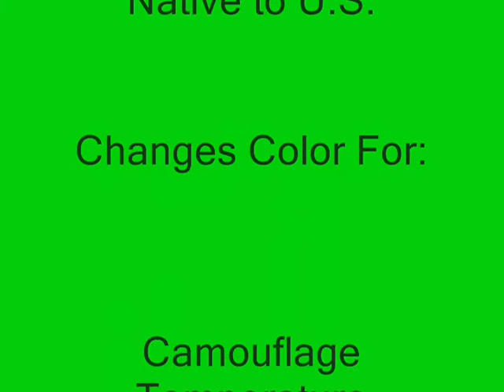Central Florida Native Wild Green Anole Lizard Shedding & Eating Skin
Native Wild Green Anole Lizard in Kissimme, Florida located in Central Florida This small, delicate Green Anole Lizard was on the pool screen shedding its skin. It is a wild animal and you can observe its stealth as it is being photographed shedding. Handling of this fragile lizard causes it unnecessary stress. It will drop its tail if grabbed.  The toes are very easily broken when pulling it from a branch. For its size it has a strong bite. The bite is more dangerous to the Anole by being jerked as the attacked attempts to dislodge the lizard. As a result the jaw can be broken and cause teeth to be ripped out of the Anole's mouth.

The Anole will be a light green on a green background, and brown when on bark or mulch.  They also tend to be green above 70 degrees and brown if under 60 degrees.

Males have a Dewlap throat fan they use for attracting females and territorial disputes. Males are bright green during disputes. The battles are not fatal.  The defeated male will bow to the victor and turn brown in submission.  Breeding season lasts 4-5 months. During which time a female may lay up to ten eggs. Life expectancy is a mere 2 - 3 years.